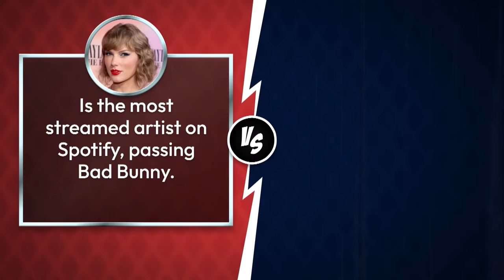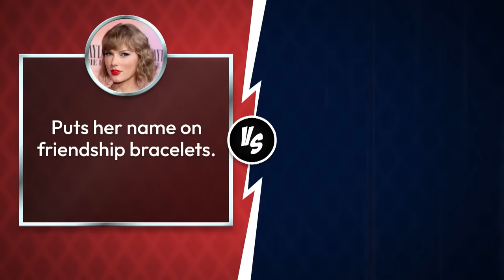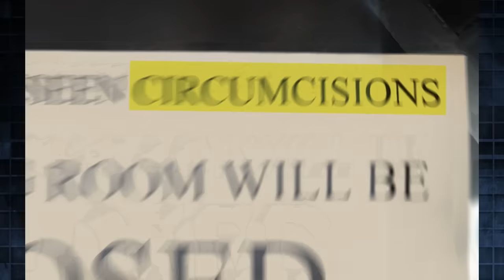Trump Claims He's More Popular Than Taylor Swift, Travis Kelce Inspires Haircuts Across Nation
Jimmy addresses the latest news, like Trump potentially being fined $370 million in his civil fraud trial, a survey finding that 40% of people have ended relationships over poor financial decisions and a viral spelling error on a Pizza Hut sign.